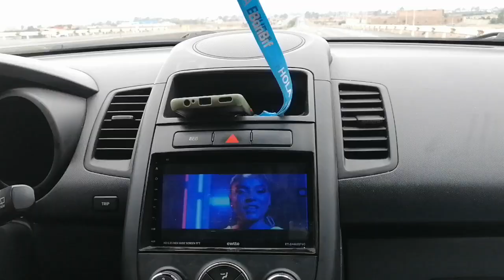Lima - Mollepata parte 32 ( Retorno Lima)